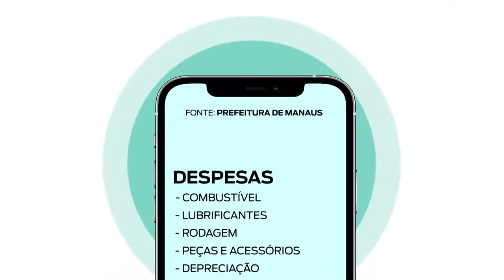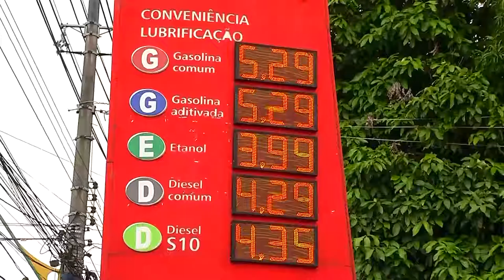Transporte público deve ser monitorado por aplicativo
As péssimas condições do transporte público de Manaus se devem principalmente aos altos custos do serviço oferecido pelas empresas. Por mês, a prefeitura gasta mais de 20 milhões de reais para continuar oferecendo esse serviço para a população. Um aplicativo promete ajudar o poder público a ter maior controle nesses gastos.